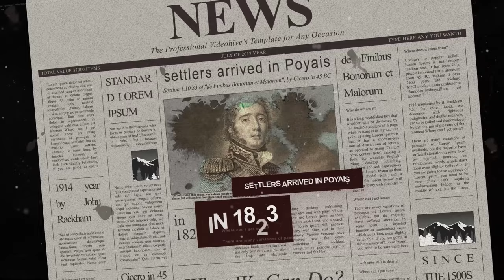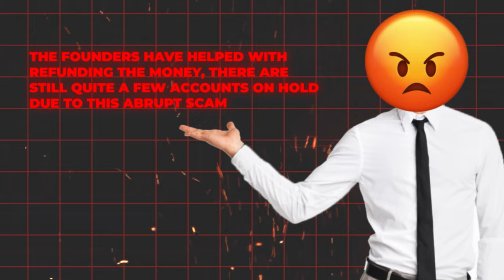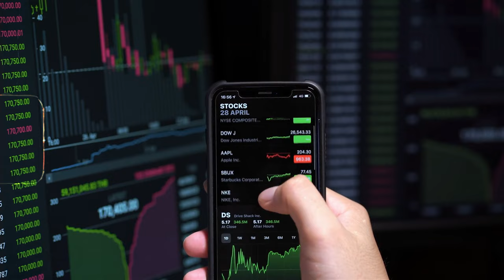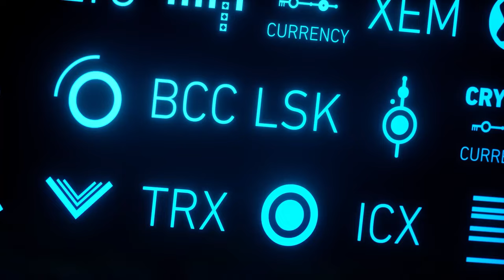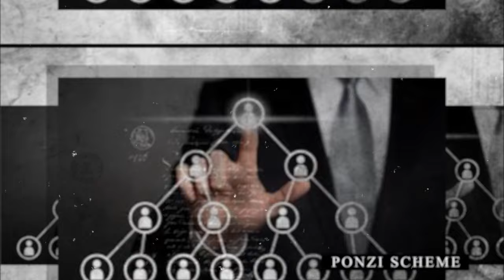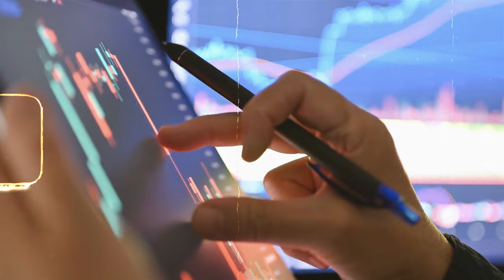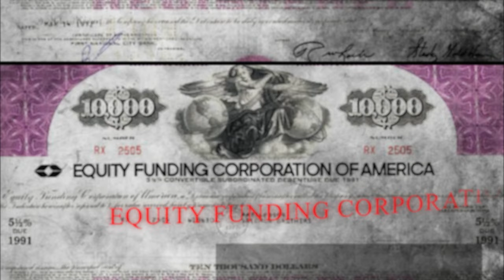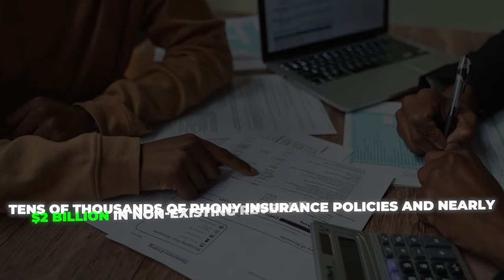Secret Top 10 Financial Frauds You’ve Never Heard Of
In 2023, there was an estimated amount of over 3 hundred thousand scams that were reported, amounting to almost 500 million dollars lost. Yea, this is just what gets reported from the average person like you and me- imagine what must be happening behind the closed doors of shady corporate headquarters. Now, I’m sure we’re all familiar with scamsters like Charles Ponzi and Bernie Madoff, but there are quite a few others who didn’t exactly become global sensations, but managed to stir up the pot regardless. On that note, let’s explore the Top 10 Frauds You’ve Probably Never Heard of.